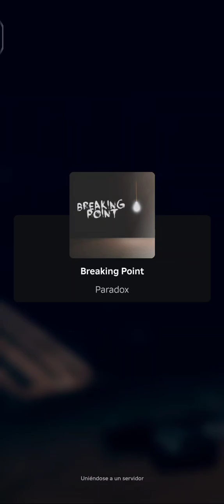momentos divertidos en punto de ruptura